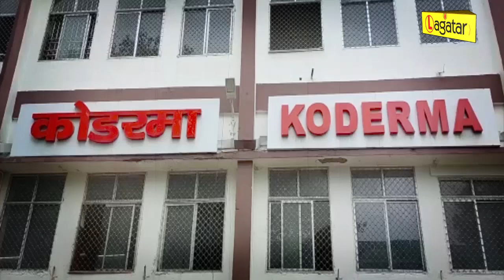Koderma - एक बार फिर डूबा रेलवे कॉलोनी, लोग नारकीय जीवन जीने को मजबूर || Live Lagatar